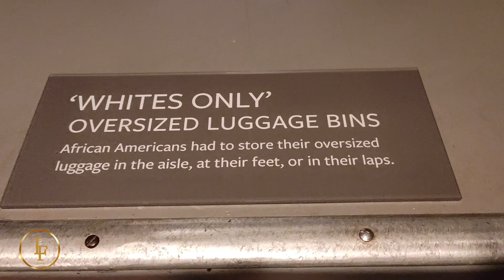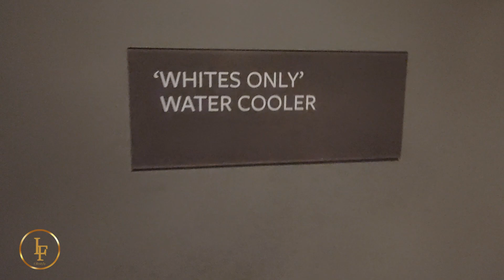Segregation Railway Car, Jim Crow Era: The National Museum of African American History and Culture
The National Museum of African American History is located in Washington DC. I recently visited this incredible museum and I had to give you a glimpse of this exhibit. This is a Jim Crow Segregation Railcar. In 2009 the Smithsonian National Museum of African American History and Culture
acquired a Southern Railway Car No1200 with segregation seating. The railway car was donated by Pete Claussen Of Ohio Railways. Fashion and Travel are always a topic of great interest but history is equally of great value good and bad. @Lifestylefashion007